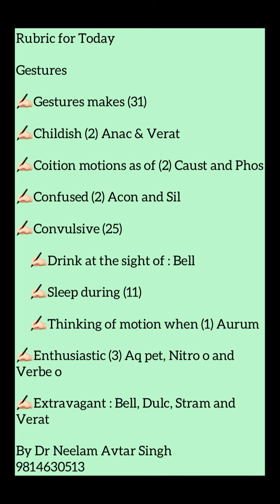Rubric for Today | Gestures-2 | Dr Neelam Avtar Singh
Today’s rubric is the continuation of gestures which we started yesterday.